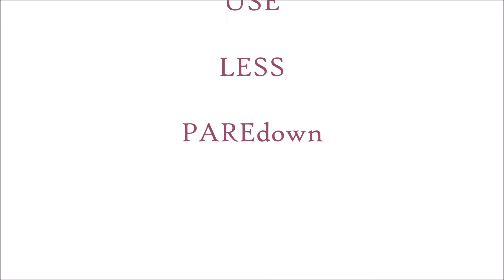Other People's Trash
My views on how to deal with other people's trash have changed over the past few years. For me this change has reduced stress and anxiety around entertaining and spending time with family and friends.

TITLE: Hip Hop Old School Mix Tape Vol.2 (Nauty By Nature OPP Remix)
ARTIST: DJ Reminisce